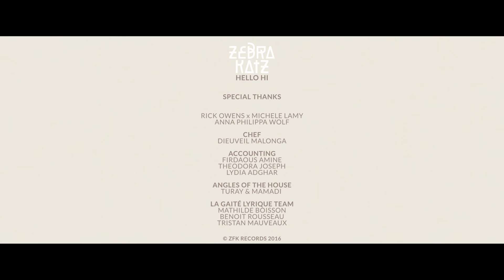Zebra Katz - Hello Hi (Official Music Video)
Written By: Zebra Katz
Produced By: Kashaka
Featuring: Bosco
Mixed By: GAEX

Directed By:
Patrick Stemelen & Zebra Katz

Location:
Rick Owens Palais Bourbon & La Gaite Lyrique Paris

Model: Sonia Deville

Wardrobe: Rick Owens

Styling: Flora Zoutu
Styling Assistant: Josephine Panel

Editors: Cesar Haddad & Patrick Stemelen
Cameramen: Joan Pons & Patrick Stemelen
Final Grading/Flame: Benoit Mannequin

Special Thanks:
Rick Owens & Michele Lamy
Anna Philippa Wolf

Chef: Dieuveil Malonga

Accounting:
Firdaous Amine
Theodora Joseph
Lydia Adghar

Angels Of The House: Turay & Mamadi

La Gaite Lyrique Paris Team
Mathilde Boisson
Benoit Rousseau
Tristan Mauveaux
Sonia Deville
Cesar Haddad
Joan Pons
Benoit Mannequin